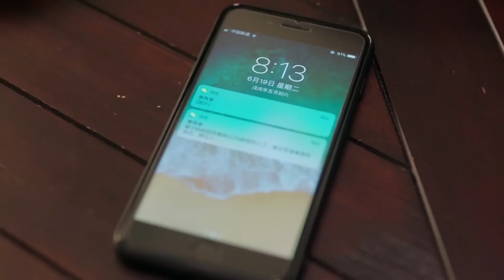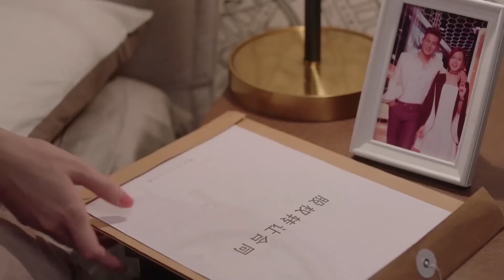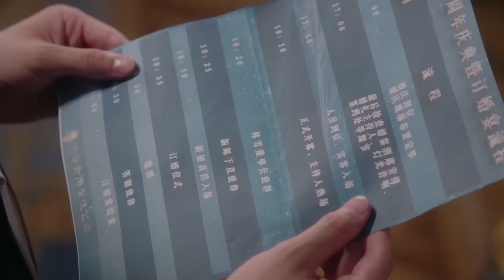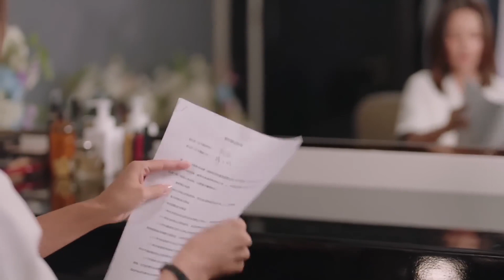2022最新都市剧MUTLISUB【爱的承诺/Almost Lover】01所谓同生共死的爱情竟是一段阴谋。婚礼上惨遭未婚夫抛弃，支离破碎的爱情，还能否重新回到原点？